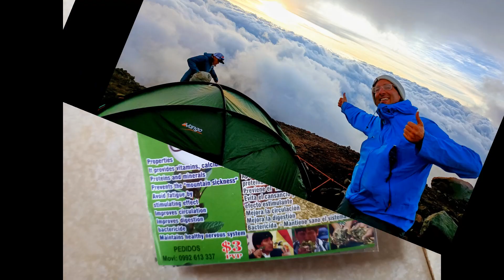Anis Zi Trip2022 Trip De Mi Vida. Climbing chimborazo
Climbing chimborazo hightest point on earth and relax in providencia island in Colombia